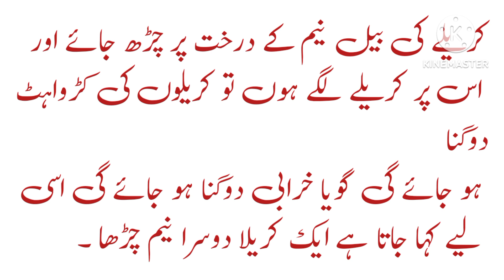Aik Tu Kareilaa Doosra Neem Charha | ایک کریلا دوسرا نیم چڑھا | Kahawat Nagar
Kahawat Ka Pas e Manzar
Ek karela dosra neem charha